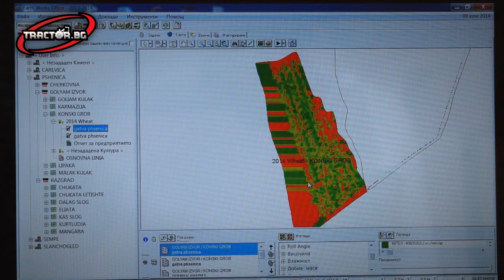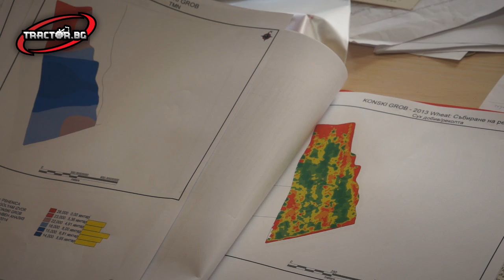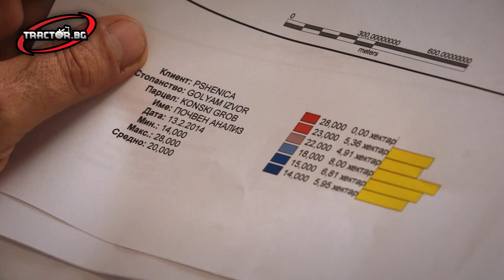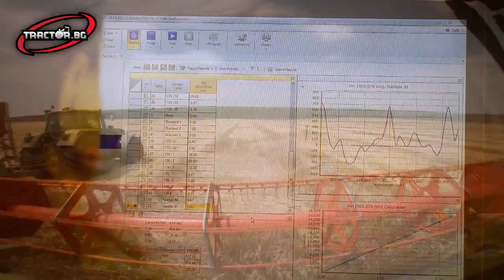Жътва с Trimble Yield Monitoring и Connected Farm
Жътва до Разград с Trimble Yield Monitoring и безжичен пренос на данни в реално време от полето към офиса с Connected Farm .